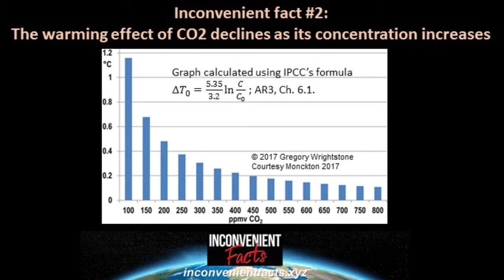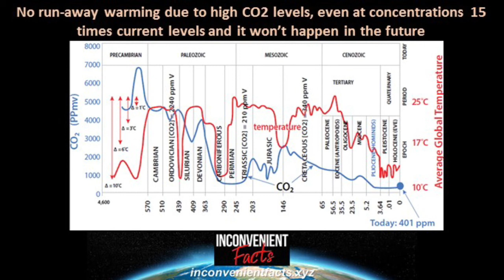Inconvenient Fact #2 Warming effects declines as levels increase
Greenhouse warming effect of each molecule declines  with increased CO2 concentration.